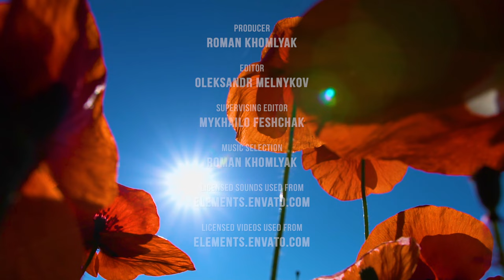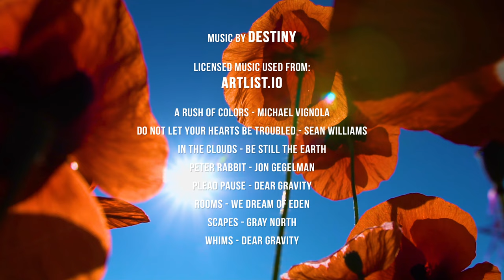8 HRS Gorgeous Flowers of our Planet + Relaxing Piano Music for Concentration & Study - Part #1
Enjoy 8 hours of amazing collection of blooming flowers from all over the world. Delicate daisies open their sunny hearts to the summer sky. Fragrant roses delight with their full elastic buds. Entire fields of beautiful sunflowers fill the screen space and give a feeling of warmth and light. Tender petunias, charming hyacinths, fragrant branches of flowering trees and stunning flower bouquets are collected in this 4K relaxation video! The calming background music accompanies gorgeous flowers and makes it the perfect backdrop for relaxation and introspection. A beautiful instrumental melody by talented Destiny makes this unique video even more magnetic, relaxing and beautiful!

Video title: Unique Planet Flowers Nature Relax Video Part 1
Video type: Nature relax video
Video resolution: 4R UHD
Producer: Roman Khomlyak, Pro Art Inc
Editor: Oleksandr Melnykov
Supervising editor: Mykhailo Feshchak
Music selection: Roman Khomlyak

Fresh flowers always serve as a tool for getting a lot of positive emotions. Their aromas delight our sense of smell, the fragility and bright colors of the petals give a feeling of tenderness and beauty that fills the soul. The presence of flower arrangements in any room creates the necessary comfort and pleasant atmosphere.

This 4K video will help make your space more colorful, bright and comfortable, and music in the background will create the necessary romantic atmosphere. Use this flower video as an amazing 4K TV screensaver and enjoy a variety of flowers blooming without much effort or expense!